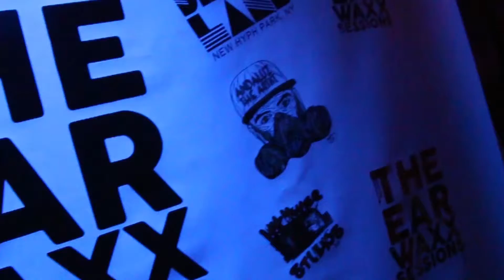@six3onesmf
@six3onesmf did his thing as always!